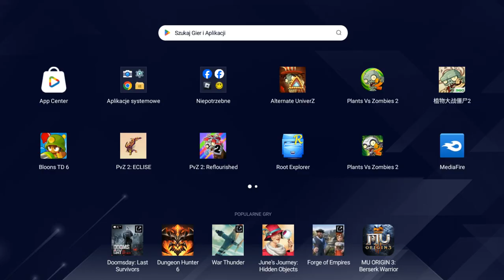Plants vs. Zombies 2 - 4.5.2 - Part 45 - Very Dangerous Zombies!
Will I survive, when I have powerful plants? Let's see this part of PvZ2!

Download Plants vs. Zombies 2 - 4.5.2 - NA (North America): COMING SOON

Don't know which region to choose? If you are from North America for ex. USA choose NA (North America) and if you are in ex. Europe, then choose ROW (Rest of World)

Please note, that we can have installed only one version per region (NA or ROW). Please make sure, that's version what you want to play!